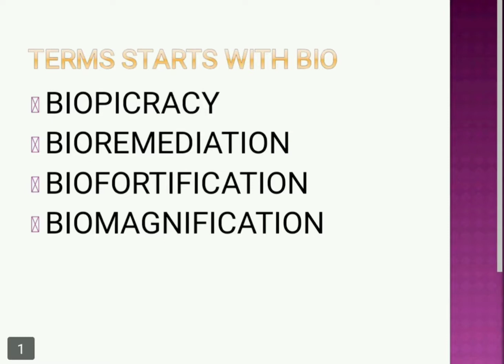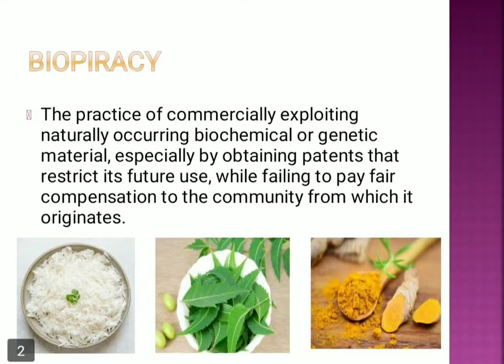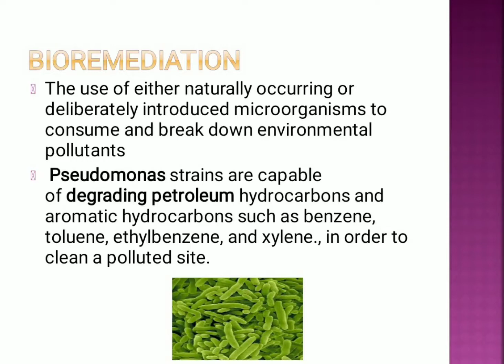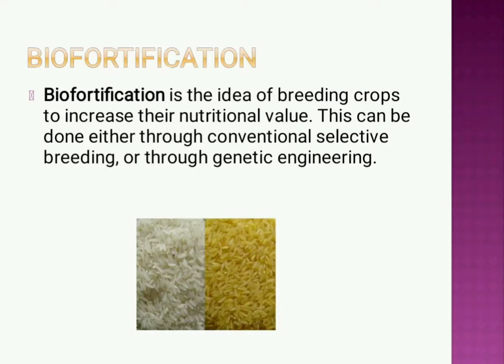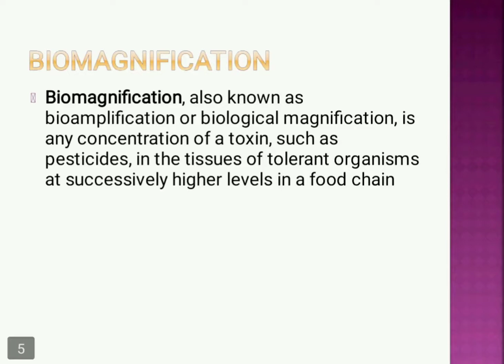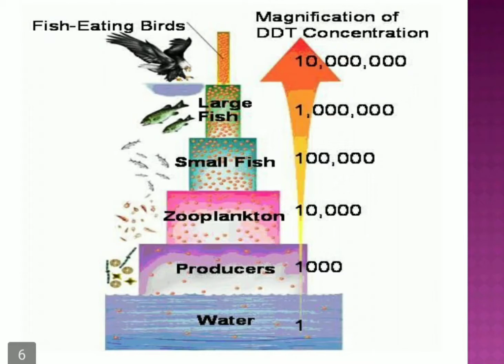NEET preparation | Terms start with Bio | Tamil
Biofreak Tamil is my new channel where i upload only Biology related videos.
Here is the link for the channel.

Thankyou.